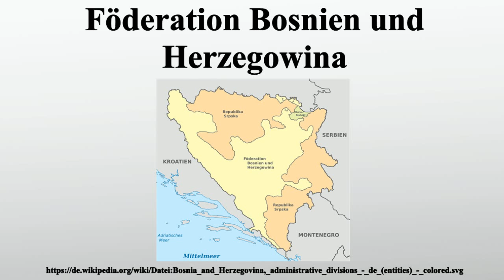Föderation Bosnien und Herzegowina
Vielen Dank für Ihre Unterstützung:

Die Föderation Bosnien und Herzegowina , früher auch als Bosniakisch-Kroatische Föderation bezeichnet, ist neben der Republika Srpska eine der beiden Entitäten des Staates Bosnien und Herzegowina.Hauptstadt der Föderation Bosnien und Herzegowina ist Sarajevo.Die Föderation entstand im Zuge der politischen Aufteilung des Landes nach dem von 1992 bis 1995 dauernden Bosnienkrieg.

Bild-Copyright-Informationen
Urheber Info: TUBS